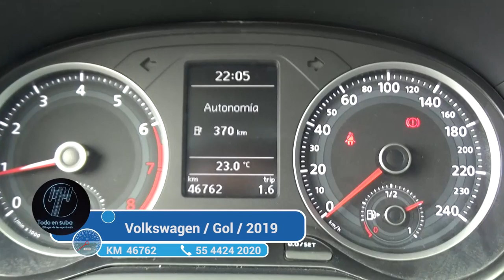Volkswagen / Gol / 2019 - 407